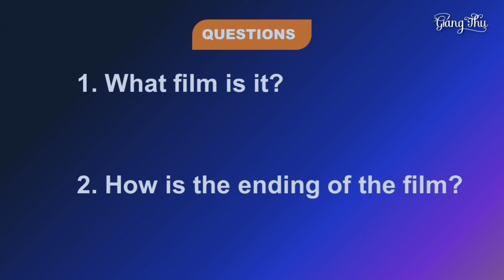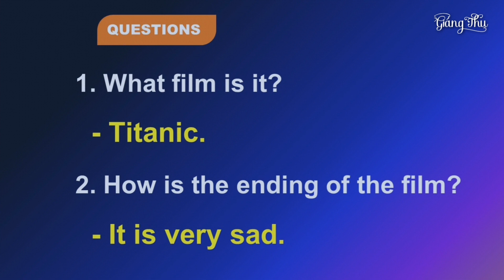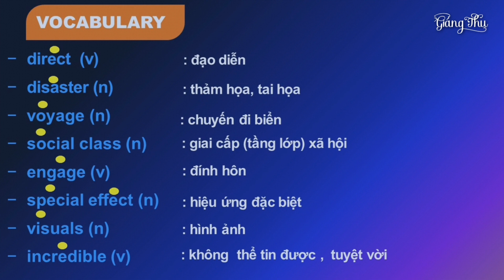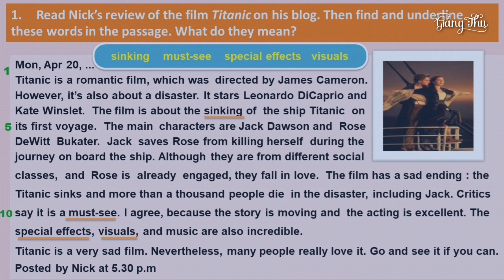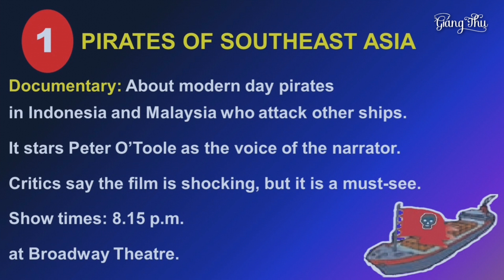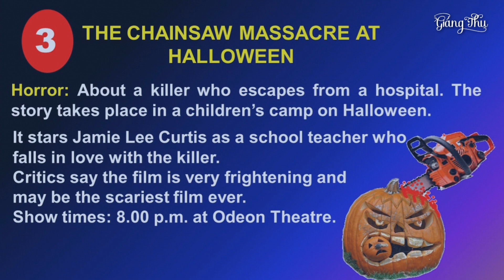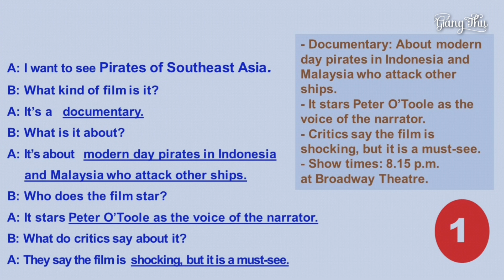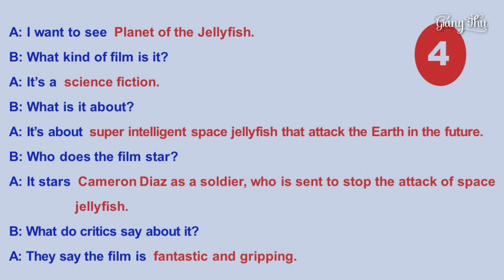ENGLISH 7 | UNIT 8: FILMS | lesson 5: SKILLS 1 | Giáng Thu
Hello everyone
Trong video cô cùng đồng hành với các em lớp 7 với bài học môn tiếng Anh
 Unit 8 FILMS - lesson 5 Skills 1.

👉HOA NGŨ SẮC:
🍀 Video chia sẻ FUUL CÁC CÔNG ĐOẠN TRỒNG, GHÉP hOA NGŨ SẮC VÀ THÁO BĂNG KEO CHO VẾT GHÉP: